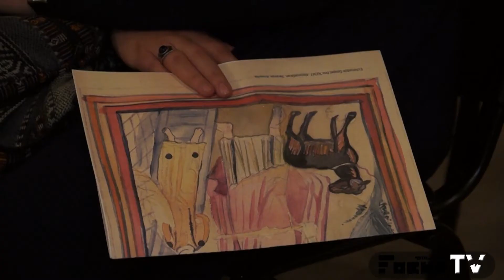პროექტი თარგმანი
კულტურული მემკვიდრეობის მხატვრული კვლევა